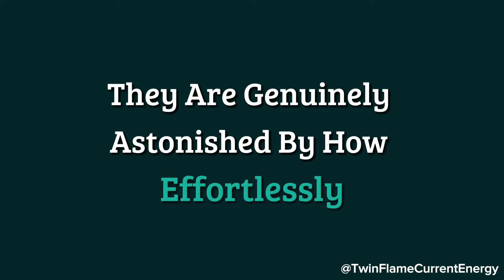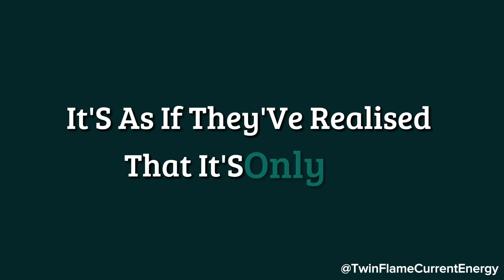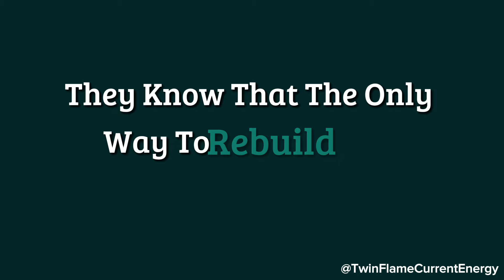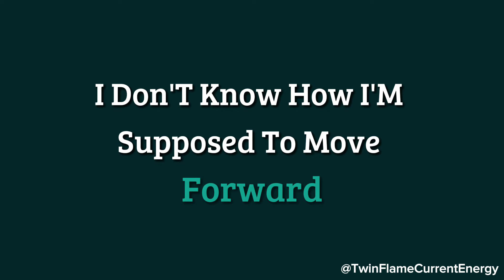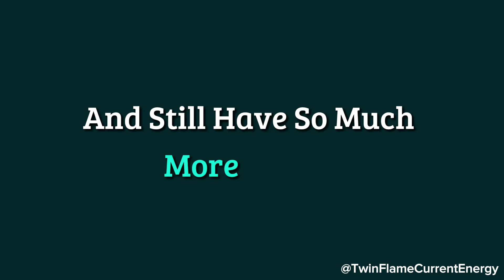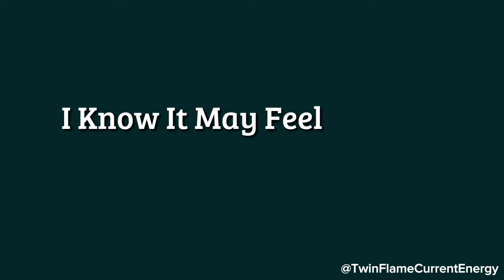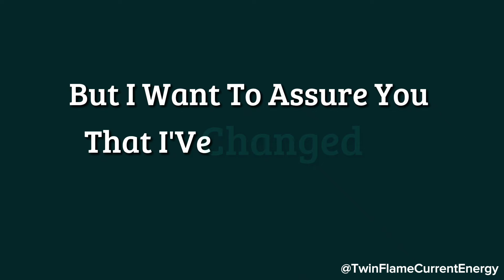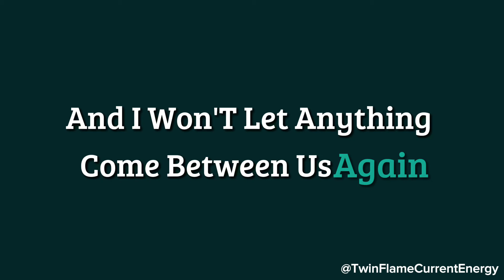They can't imagine anyone else taking your place in their life. To them, only you are worthy of...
They can't imagine anyone else taking your place in their life. To them, only you are worthy of...🤭❤️🤗 Twin Flame DM To DF Today